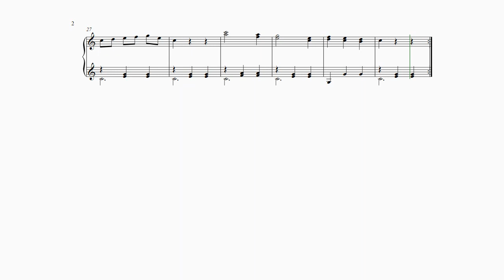Czerny, 100 Progressive Studies Op 139, No.6